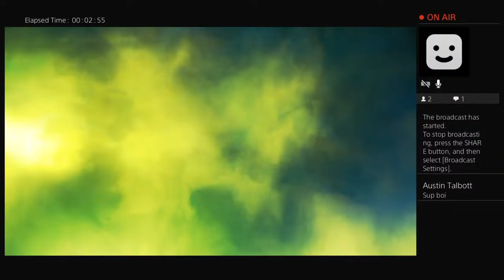GrayJedi96's Live PS4 Broadcast